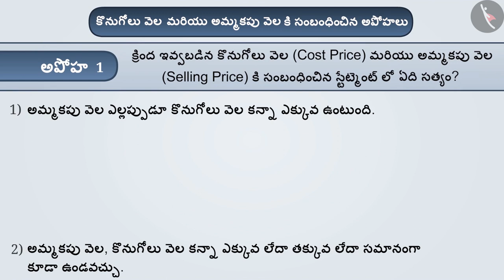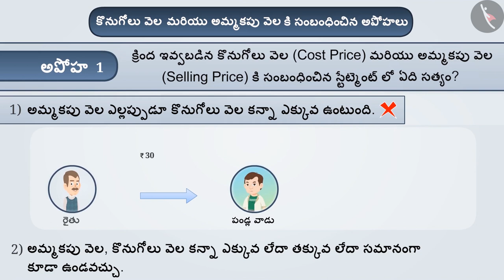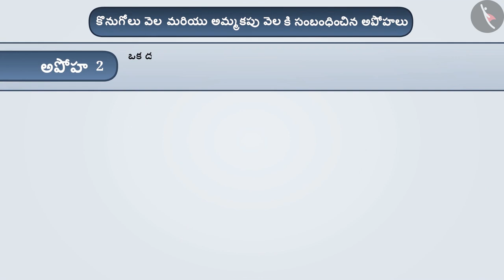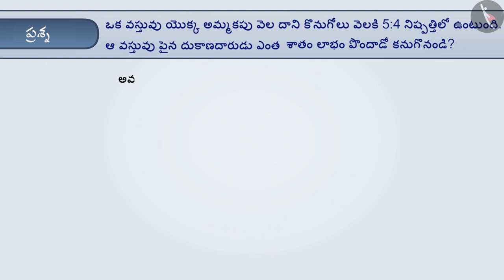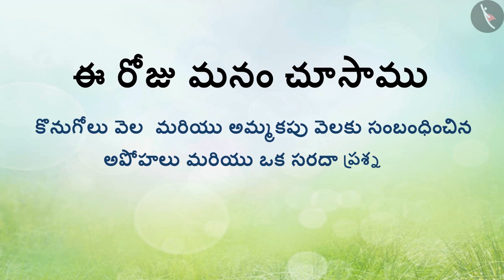కొనుగోలు మరియు అమ్మకపు వెల, లాభం, నష్టం, తగ్గింపు|Part 3/3|CP, SP,Profit,Loss,discount|Telugu|Class7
"కొనుగోలు మరియు అమ్మకపు వెల, లాభం, నష్టం, తగ్గింపు|Part 3/3|CP, SP,Profit,Loss,discount|Telugu|Class 7 | నిష్పత్తి మరియు అనుపాతం | कक्षा 7 | NCERT | రాశులను పోల్చడం

Meaning of Rational Numbers | Ratio and proportion | Grade 7 | NCERT | Comparing quantities

Welcome to part 3 of Cost and Selling Price. In this video, we will discuss various misconceptions and/or common errors related to Cost and Selling Price.